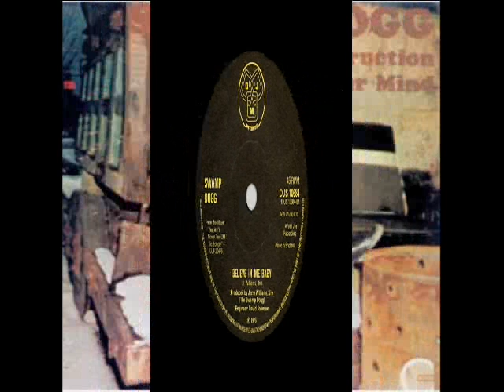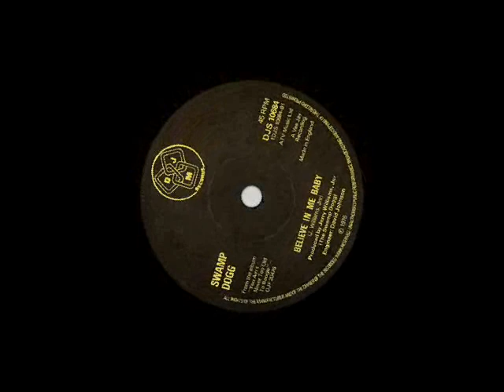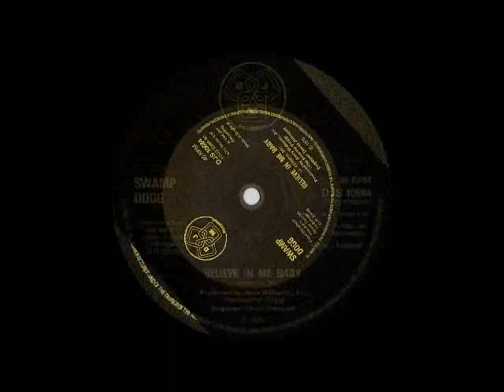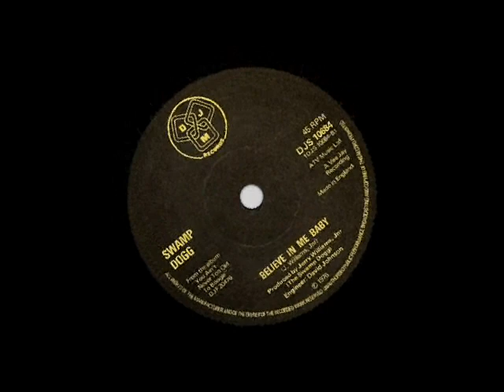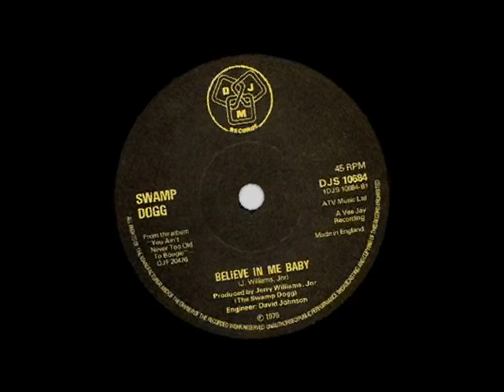Swamp Dogg - Believe in Me Baby (1976)